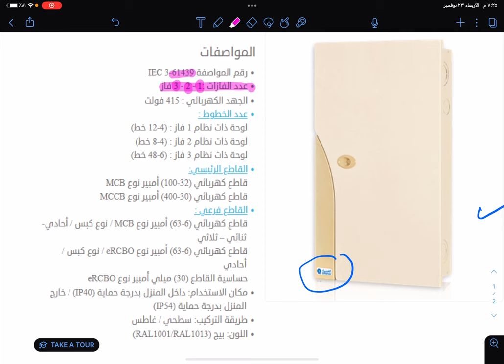لوحة توزيع الفنار نوع ريسان